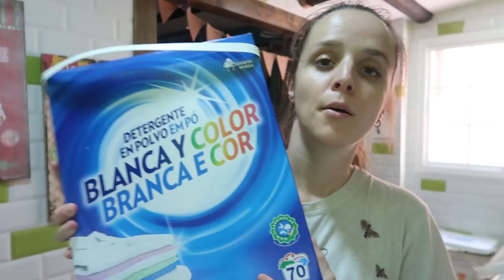COMPRA MENSUAL MERCADONA🛒 LEMON VLOGS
🌺CANCIÓN INTRO: @esongdiseloconmusica

👇Déjanos en comentarios que te ha parecido el vídeo🤭

👉¡Un BESO ENORME y MUCHAS GRACIAS por ACOMPAÑARNOS en esta etapa tan INCREÍBLE y ÚNICA de nuestra vida!💛